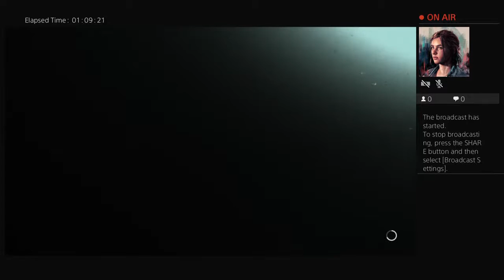2nd Livestream. Let's play!!!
2nd livestream!!! Join me as we go through TLOUS2's encounters.